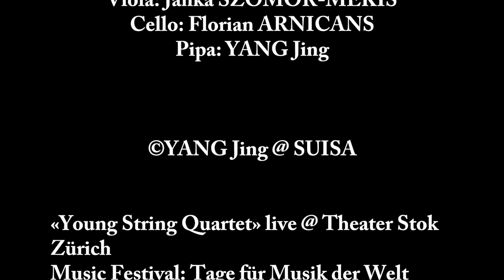YANG Jing: Silk Bamboo Strings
Composition: YANG Jing
Young String Quartet  @ 2017 Music Festival:
Tage für Musik der Welt (Zürich)

Violin: Ronny SPIEGEL
Viola: Janka SZOMOR-MEKIS
Cello: Florian ARNICANS
Pipa: YANG Jing